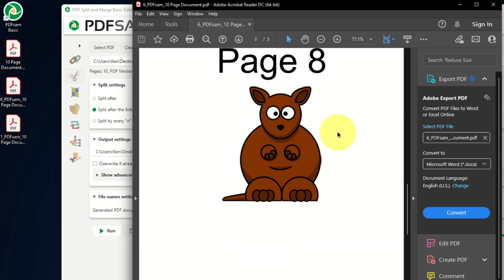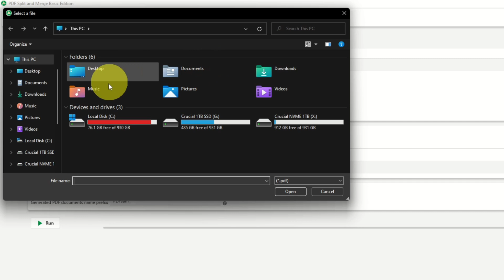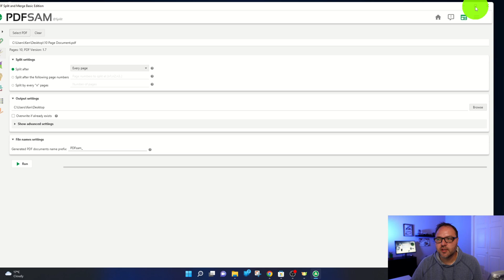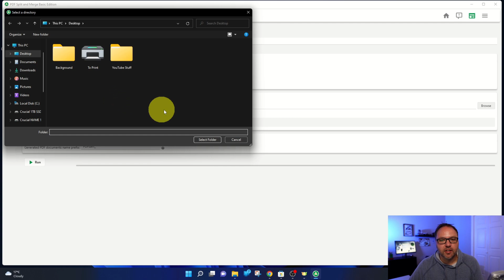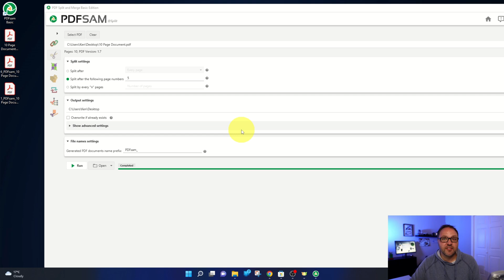How to Split a PDF - FREE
Are you wondering how to split your PDF document into multiple PDF files? In this tutorial, I will show you how to Split a PDF for free using PDFsam Basic. This free software is very useful for editing your PDFs and you will have your  PDF split in a few simple steps.